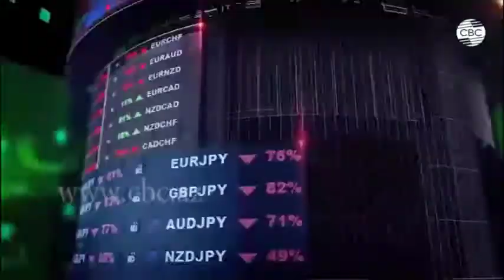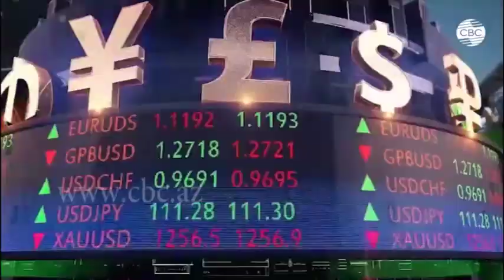Торговые льготы и расчеты в нацвалюте